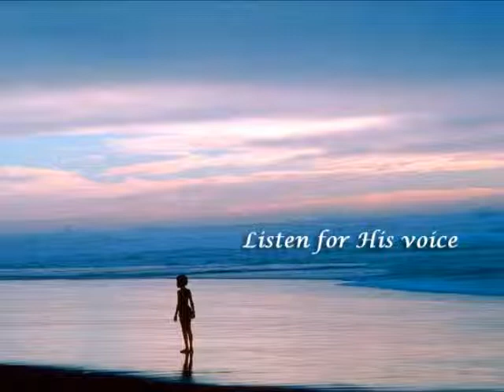George Stewart - In One Ear And Out The Other (1978)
very uplifting and inspiring pop song, written by Larry Santos and Barry Hurd and first recorded by George Stewart as a full version in 1978, and then recorded by Larry Santos himself

Lyrics:

When someone talks, be sure you listen
When someone speaks, be sure you hear
'Cause only if you listen to what they say
Then what they say will be perfectly clear

Chorus:
Don't let it go in
One ear and out the other
Don't let those messages slip away
Be sure you know, you know (understand) what people say

When someone talks, you're gonna listen
When someone speaks, you're gonna hear
'Cause if you really listen to what they say

Repeat Chorus

Don't let God's messages slip away
You'll understand what the King of Heaven says

Listen to what people say

When teachers talk, children will listen
When parents speak, the kids will hear
If everybody listens to what they say

Repeat Chorus and fade

alternate pop song, taken from the "Thank God It's Friday" soundtrack instead of "Too Hot To Trot" by Commodores